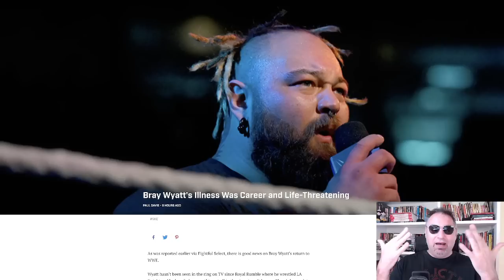BRAY WYATT: a rischio vita e carriera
Fighfull ha condiviso delle importanti informazioni su BRAY WYATT, che avrebbe addirittura rischiato carriera e vita a causa di una illness (un male, una malattia) dalla quale sta recuperando.
La buona notizia è che ne sta uscendo, e addirittura che potrebbe anche presto tornare nei programmi Tv della WWE.